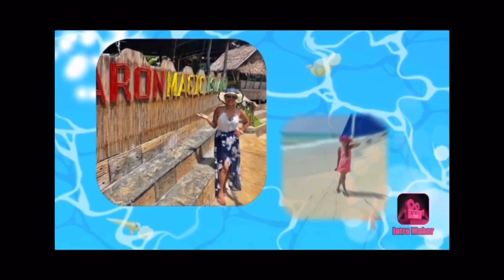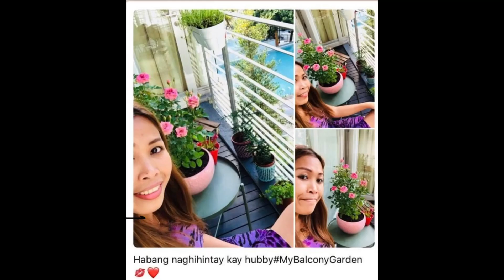My MiniMeek Garden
Flowers/Valcony/Plantitas